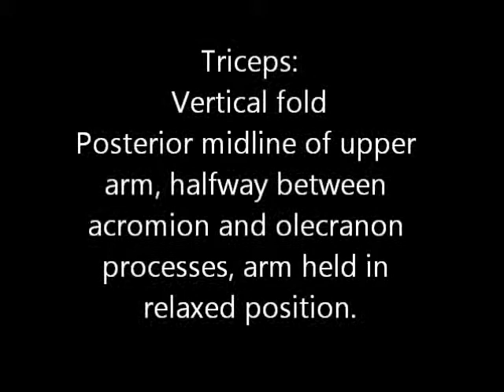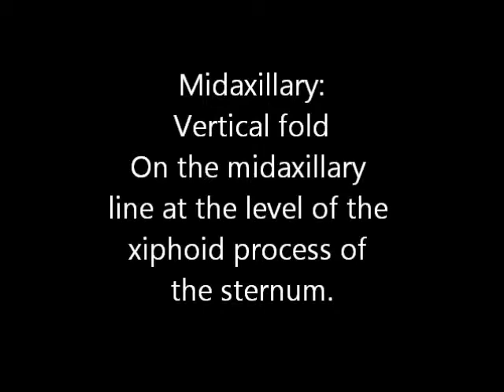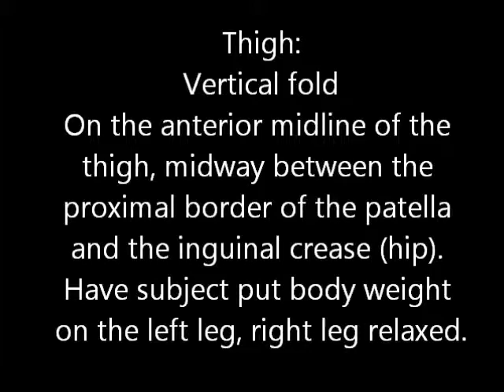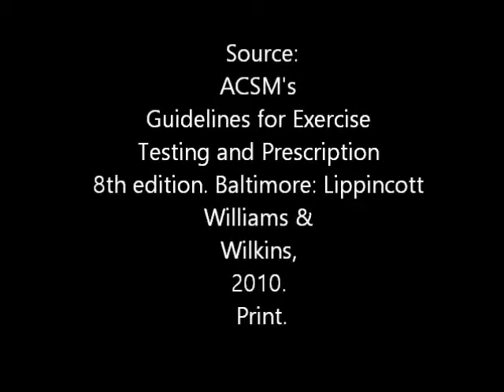Fitness Skin Caliper Measurement